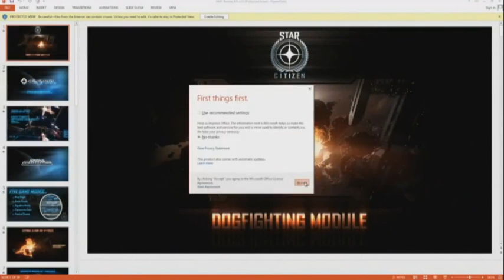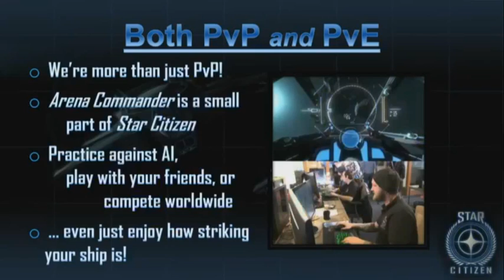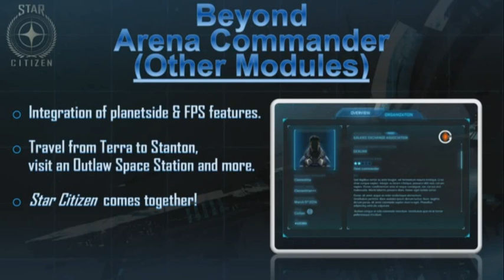Star Citizen Dogfight Modul Presentation #2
Live Presentation des Dogfight Moduls von Star Citizen auf der Pax East.